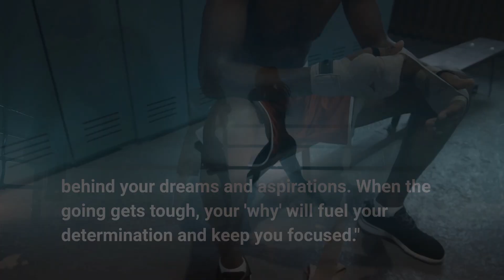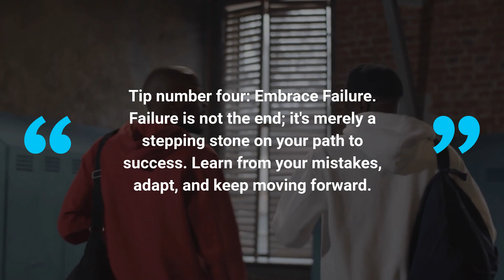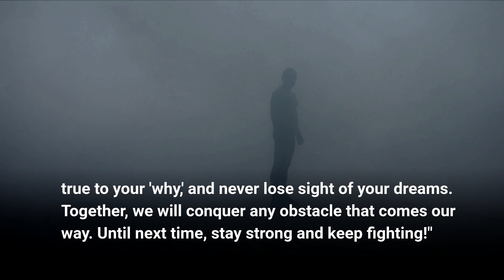Abubakar Normagomedov Unleashing Your Inner Warrior | Motivational Tips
Abubakar Normagomedov Unleashing Your Inner Warrior : Unleashing Your Inner Warrior: Join Abubakar Normagomedov as he dives deep into the realm of motivation, providing powerful strategies to unlock your true potential. Embrace the struggle, find your "why," surround yourself with champions, and visualize success. Discover the strength and resilience within you as you embark on a journey to conquer obstacles and become the best version of yourself. Get ready to unleash your inner warrior and ignite the fire that will drive you towards your dreams.

Abubakar Normagomedov